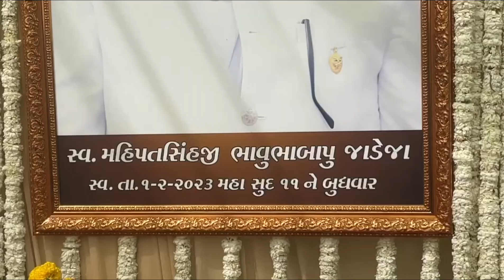રીબડા ખાતે રક્તદાન કેમ્પમાં તૂટ્યો રેકોર્ડ | રાજદીપસિંહ જાડેજાએ આપી વિગતો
About As :
ગોંડલના પૂર્વ ધારાસભ્ય મહિપતસિંહ ભાવુભા જાડેજાની પ્રથમ પુર્ણ્યતિથીએ રાજકોટના રીબડા ખાતે ભવ્ય રક્તદાન કેમ્પનું આયોજન કરવામાં આવ્યું હતું જેમાં આયોજન માત્ર ત્રણ હજાર લોકોનું કરવામાં આવ્યું હતું એટલેકે ત્રણ હજાર લોકો બ્લડ ડોનેટ કરશે એવો અંદાજ હતો પરંતુ ત્રણ હજાર બોટલના બદલે પાંચ હજાર બોટલ રક્ત ભેગું કરવામાં આવ્યું છે આ તમામ સેવા યજ્ઞ ગોંડલની બ્લડ બેન્ક અને થેલેસેમિયા બાળકોને સમર્પિત કરવામાં આવશે, રીબડાના રાજદીપસિંહ જાડેજાએ આપી હતી માહિતી